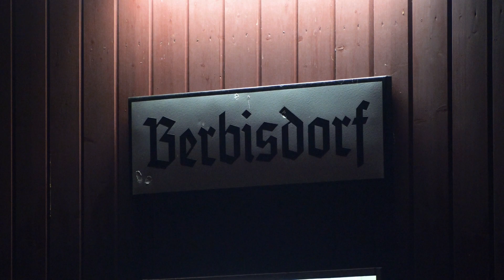Abschied vom Schülerzug / Goodbye to the early morning train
Am 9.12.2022 verkehrte der Schülerzug auf der Lößnitzgrundbahn zum letzten Mal. Mit ein paar Aufnahmen des frühmorgendlichen Zuges aus den vergangenen Wochen wollen wir uns von P 3000/3001 verabschieden.

On December 9 2022, the early morning train on the Loessnitz Valley Railway ran for the last time. With a few shots of the train from the last couple of weeks we would like to say goodbye to P 3000/3001.